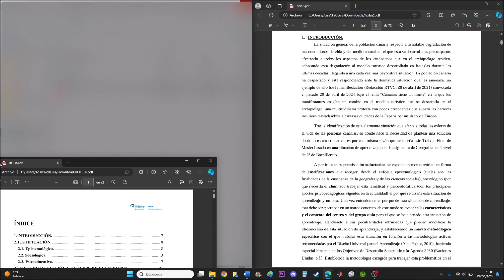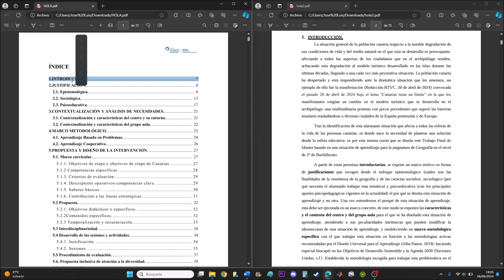SOLUCIÓN: Índice no funciona en pdf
el índice de mi documento pdf no lleva al apartado pulsado o clicado